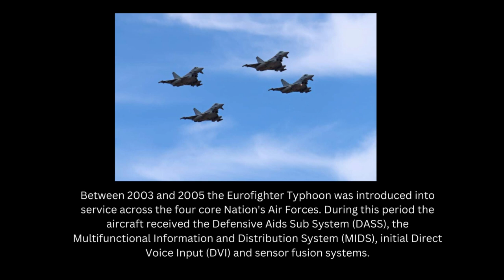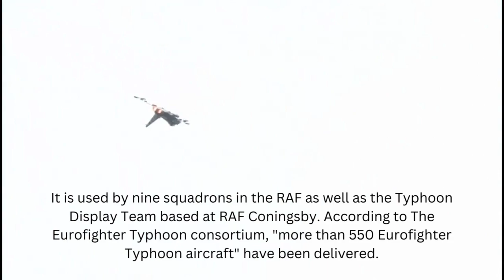History fact 7